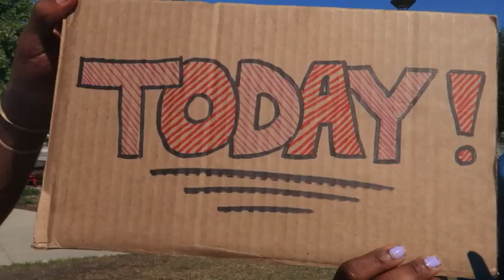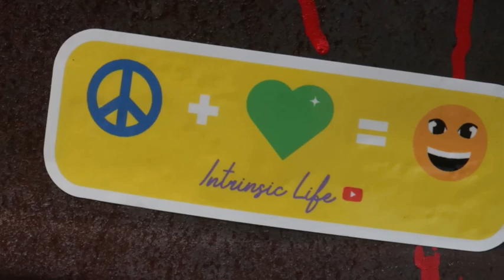Intrinsic Lyfe - Today (Official Music Video)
Directed and Edited by: Jaylan Thomie and Cashmere Hayworth
Filmed by : Don Gusto, Cashmere Hayworth, and Jaylan Thomie
Song Engineered by: CJ Throne Mack